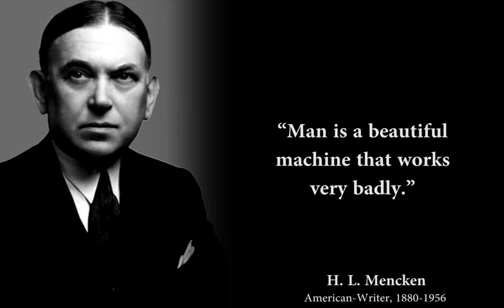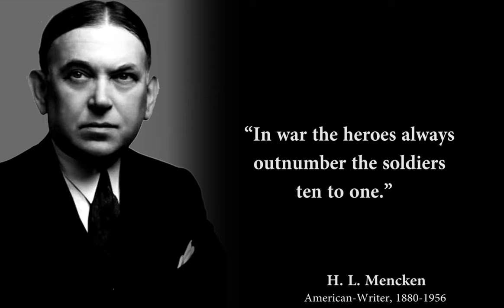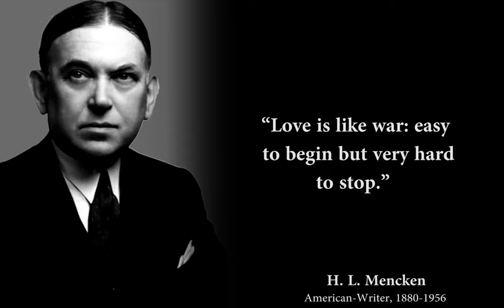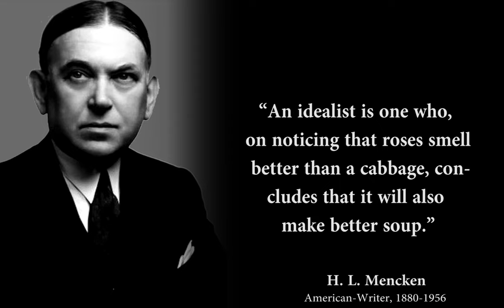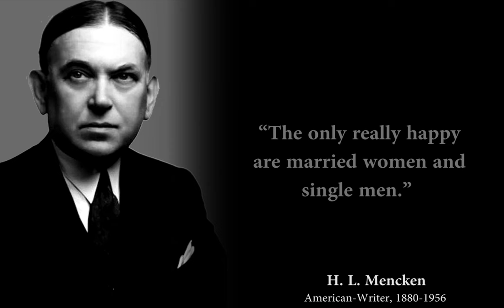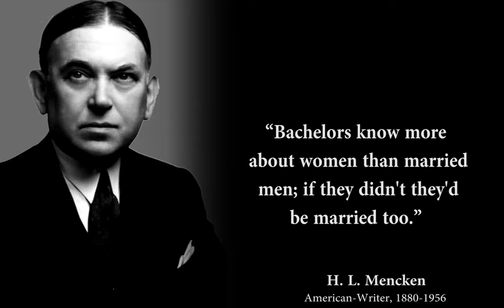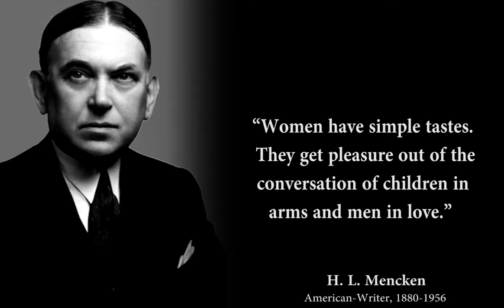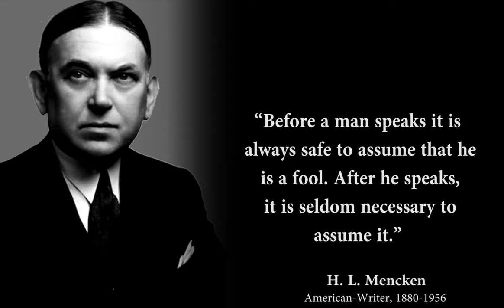H L Mencken quotes you must hear before you get old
famous H  L  Mencken quotes you must hear before you get old to get inspired

Henry Louis Mencken was an American journalist, essayist, satirist, cultural critic, and scholar of American English. He commented widely on the social scene, literature, music, prominent politicians, and contemporary movements.